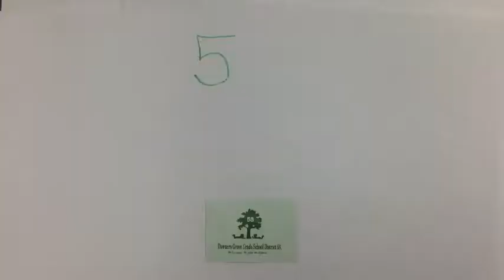Conversations with Dr.C.: The "grade of independence"